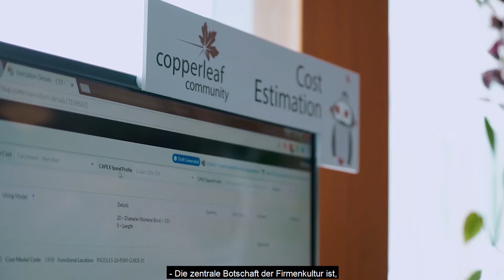Die Kultur bei Copperleaf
Ausgezeichneten Werte und außergewöhnliche Erfahrungen liefern

Bei Copperleaf™ steht die Firmenkultur im Mittelpunkt und definiert wer wir sind und was wir tun. Wir sind davon überzeugt, dass diese Kultur entscheidend ist um Erfolge für unsere Kunden, unsere Stakeholder und unsere Mitarbeiter zu schaffen.

In diesem Video berichten Mitglieder der Copperleaf-Community – darunter die Regierung von British Columbia, United Energy, Duke Energy, Southern California Edison, Landsvirkjun und CitiPower Powercor – über ihre Erfahrungen mit Copperleaf.